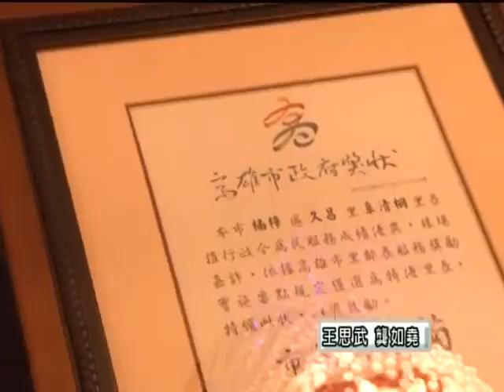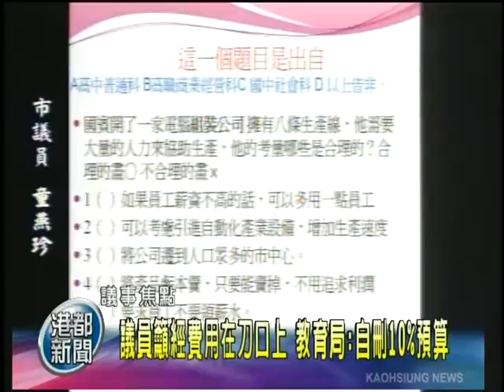TKTV高雄都會台 1001017港都新聞 上